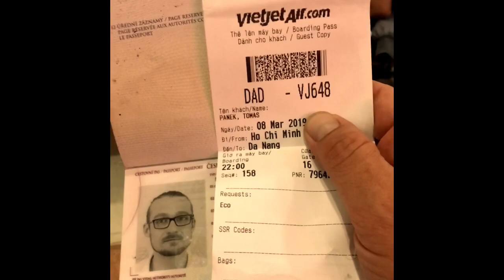Cestovatelský punk. Saigon, Dalat, Danang. Vietnam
8.3.2019

Dnešek přinesl totálně improvizovaný přesun ze Saigonu severním směrem ke střednímu Vietnamu. Původní představa byla vysočina kolem Dalatu, ale nakonec jsem skončil u moře v Danangu. V dnešním videu se tak diváci mohou dozvědět, že jsem měnil plány jak na běžícím pásu, dal jsem si kafe a pak šel pozdě spát.

Nebojte se lajkovat, sledovat a komentovat, milánkove!

Jeden den v životě dobrodruha - cestovatelský punk

Jestli vás zajímají i nějaké fotky z cest, sledujte můj instagram!